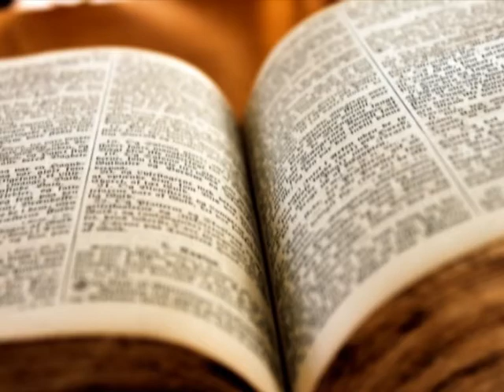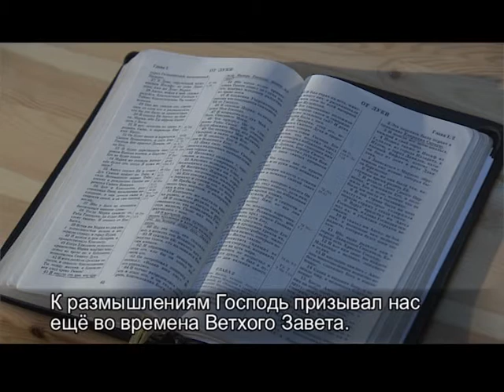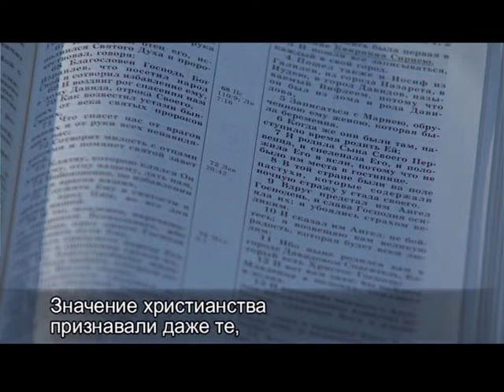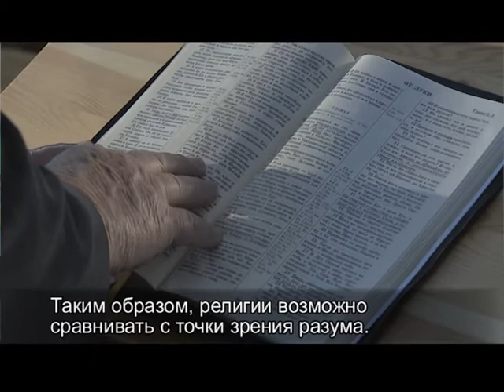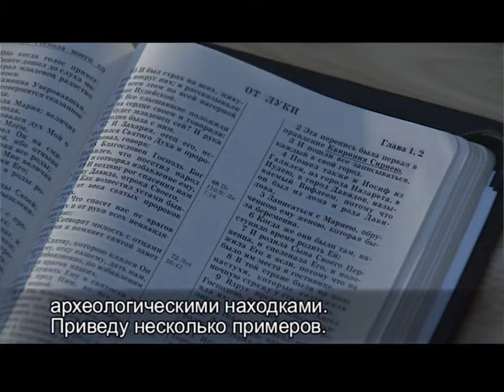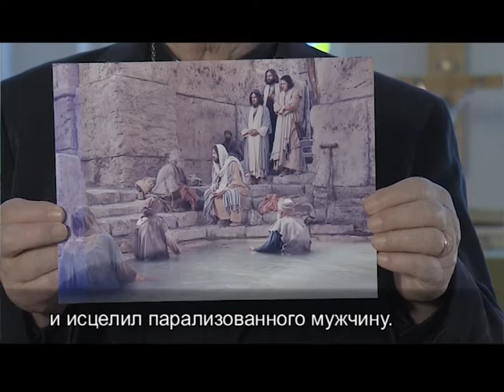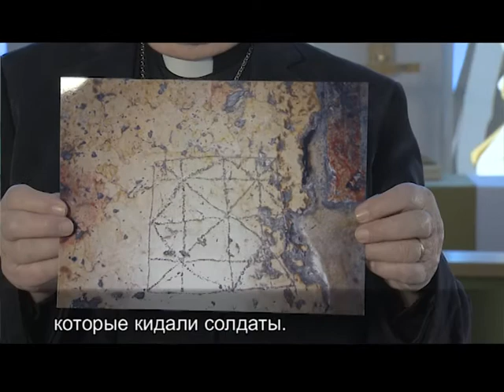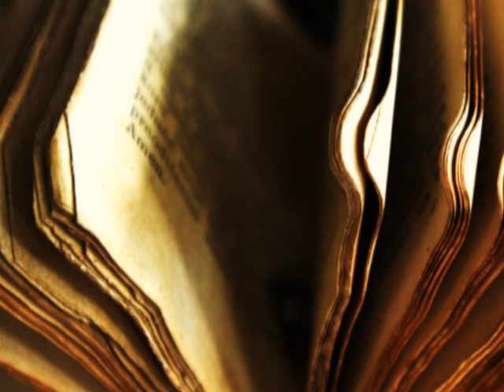Kristinuskon ABC: Uskonnot / Азбука Христианства: Религии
pastori :Pentti Smeds / пастор Пентти Смедс